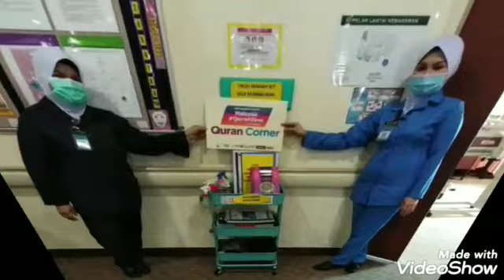Wakaf Al Quran Yayasan Warisan Ummah Ikhlas di IKN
Sumbangan Al Quran daripada Yayasan Warisan Ummah Ikhlas kepada Institut Kanser Negara

Video:Pelajar Praktikal Universiti Sains Islam Malaysia (USIM)
Kredit:Yayasan Warisan Ummah Ikhlas dan Para Penyumbang Wakaf